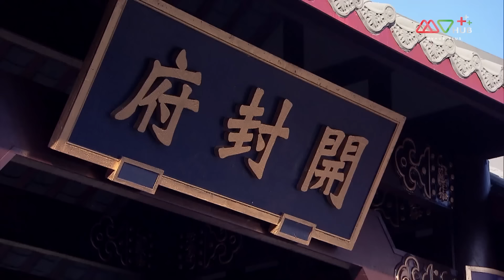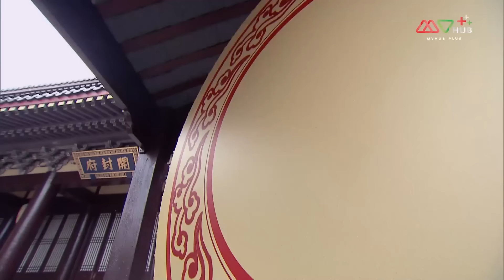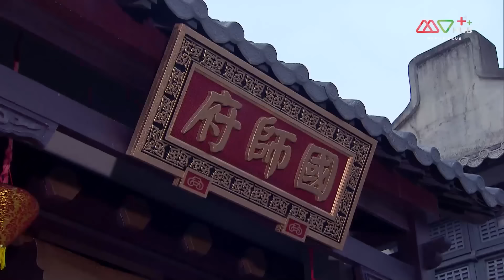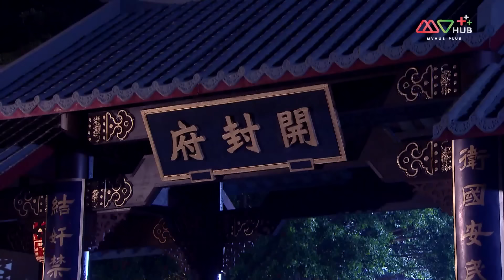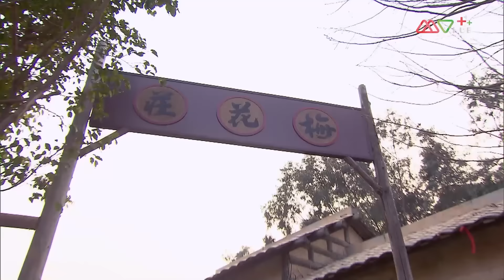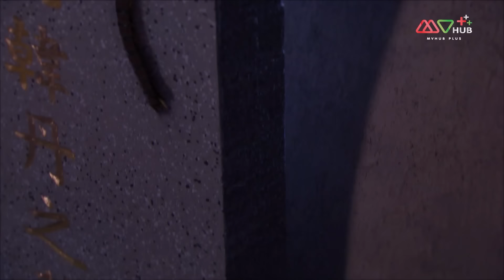TVB หนังโรแมนติก | ข้ามภพมาป่วนรัก [พากย์ไทย] EP.9-12 | ดูหนังมาราธอน | TVB Thailand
ท่องมิติไปกับเรื่องราวความรักข้ามภพของคน 3 ชาติ กับคำมั่นสัญญาที่มีความตายเป็นเครื่องสังเวย คนสองคนจะใช้ความรักเอาชนะการเวียนว่ายตายเกิดนี้ได้หรือไม่
นักแสดงนำ:โอวหยางเจิ้นหัว, เอ๋าเจียเหนียน, กวนหย่งเหอ, โก่วหยิงฮุ่ย,เจี้ยงจื่อกวง, เฉินเจิ้นชวน, หวงจื้อเสียน
ผู้กำกับ: